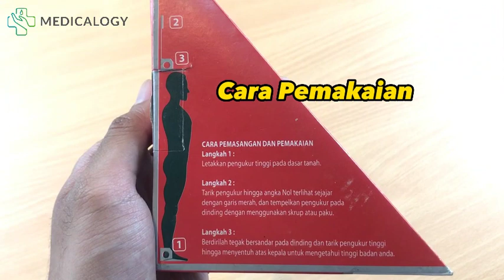PENGGARIS SEPANJANG 2 METER ???? 😱😱😱😱😱 GEA Medical Stature Meter